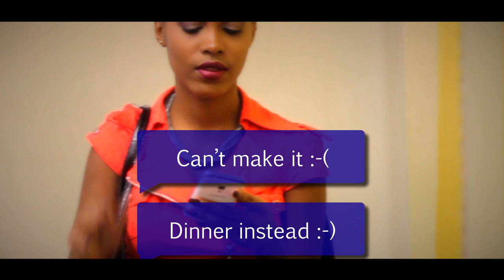Robert "Dubwise" Browne - Love Has Found It's Way (Official Video)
Love Has Found Its Way by Robert "Dubwise" Browne from the album Groovy Love Thing.

VIDEO CREDITS:

Shot & Edited by - Nicholas Pairman
Directed By - S. Browne of BEAM LTD